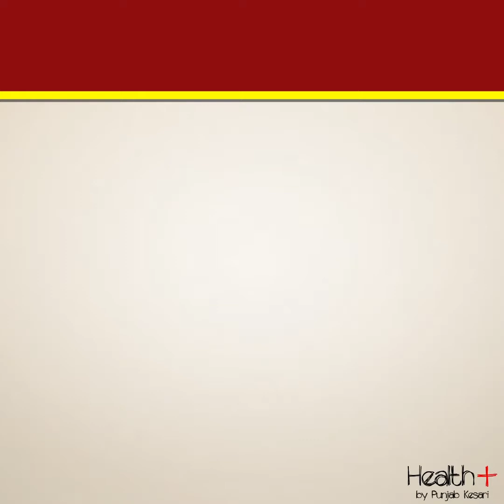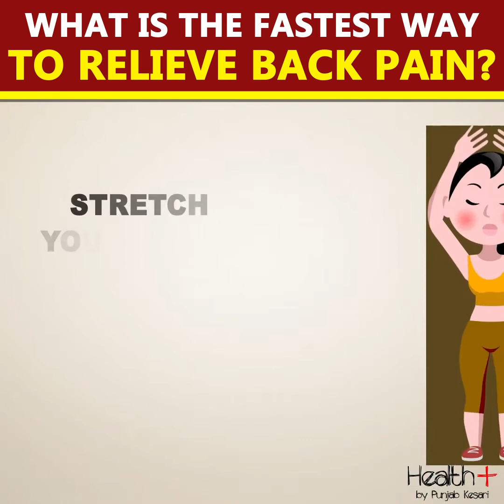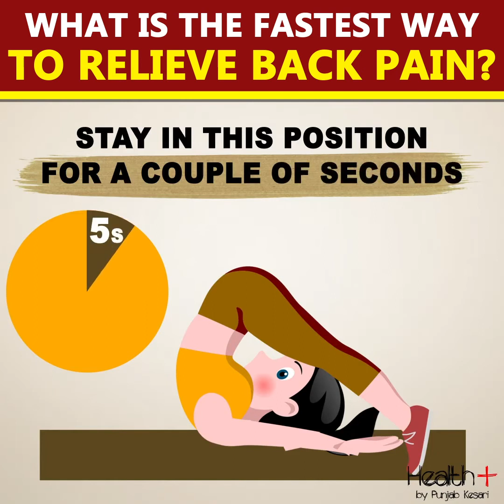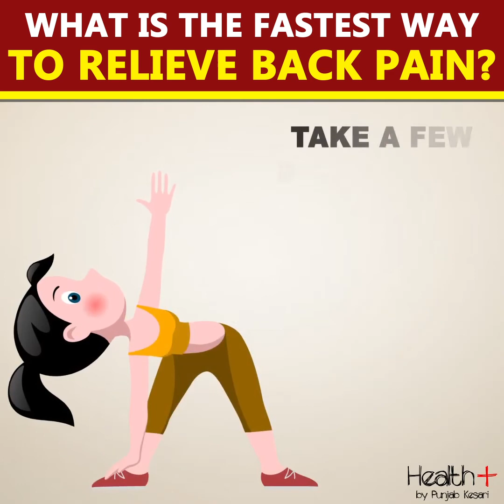What is the Fastest Way to Relieve Back Pain